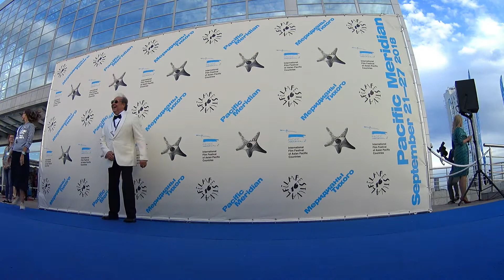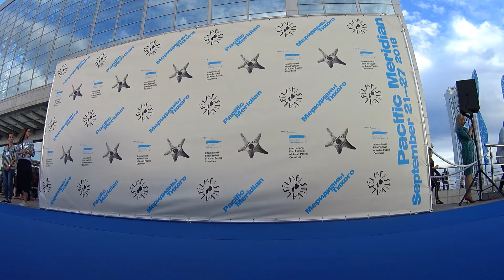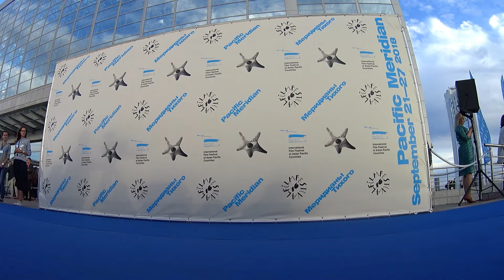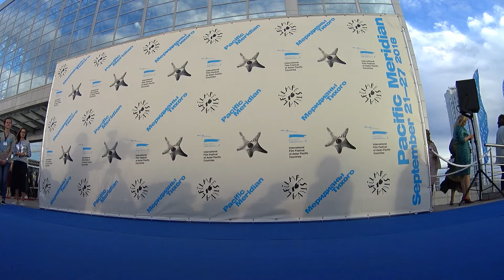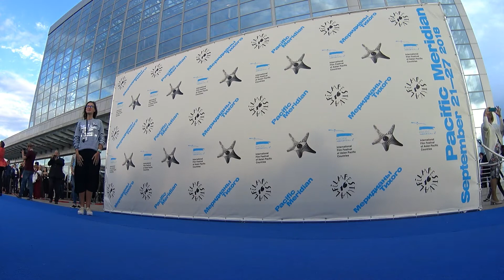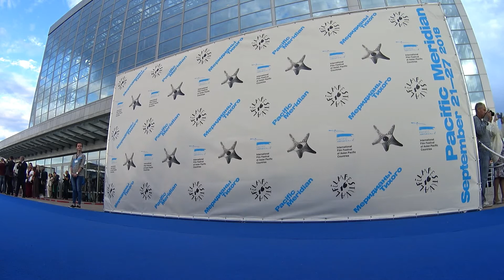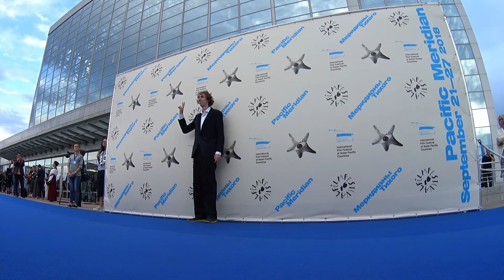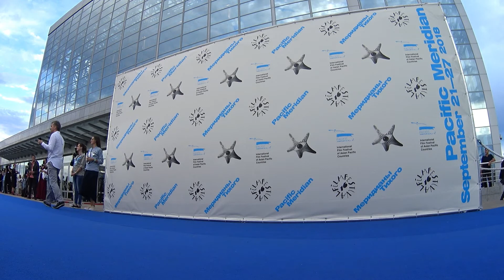Меридианы Тихого 2018 (фрагмент).